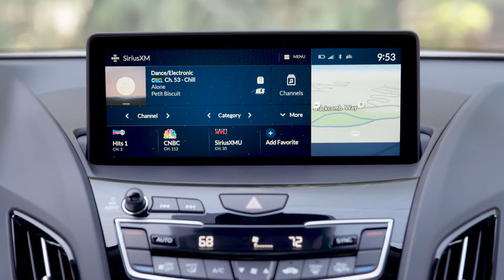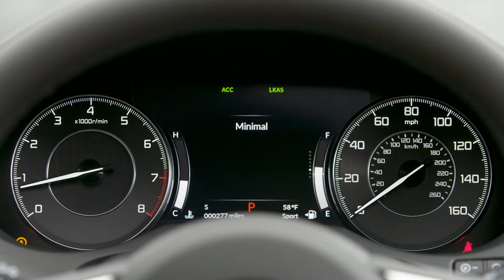2019 Acura RDX Advance - Interior, Exterior and Driving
2019 Acura RDX Pricing & Specifications
Pricing for the new 2019 Acura RDX premium compact SUV will start at $38,295 for a “well-equipped” front-wheel-drive model and goes up to about 10 grand more than that if you throw the kitchen sink at it.

For your $38,295, you won't get Acura’s fourth-gen Super Handling All Wheel Drive (SH-AWD), which is available on higher-end models. But the base model is not a total stripper. Acura execs are proud that they were able to include safety features like advanced emergency braking, adaptive cruise control, lane keeping assist and road departure mitigation as standard on the entry-level RDX, pointing out that most of those features are options on competitors like the BMW X3, Audi Q5, Mercedes GLC 300 and Volvo XC60. It’s also interesting that Acura lists those competitors for its RDX while admitting that most buyers cross-shop the far less expensive Lexus NX 300 and Infiniti QX50 SUVs. Even carmakers have aspirations.

Moving up from base, an RDX with SH-AWD will start at $40,295, while a pretty much fully loaded model –- called Advance -– will hit $48,395. In between will be an A-Spec model with zooty-looking trim items that do not improve performance. A-Spec prices start at $44,495 for the FWD model.

All 2019 models come on an all-new chassis that is -- so far, at least -- exclusive to Acura. Engineers say the chassis, or “architecture,” is 38 percent stiffer in “global rigidity” than the 2018 model. Global rigidity combines both torsional stiffness and bending resistance, what a giant baby would do to the body-in-white if it found one lying around, twisting it and bending it. More adhesive bonding joins the RDX’s stamped steel parts than before -- more than 120 feet of adhesive joining in all. The parts of the chassis, er, architecture, er whatever, are optimized in terms of “body sealing,” too. That is, the paths that noise could enter the cabin have been reduced. There are 31 percent fewer little openings in those stamped steel parts on this new model.

The 2019 RDX also gets a new, optimized five-link rear suspension with MacPherson struts up front. Steering incorporates two pinions on the rack, which you would think would make for more precision and better feel, but engineers say the motivation in placing the electric steering motor on the right side of the rack opposite where the steering column connects to it was done for space considerations and not to increase steering feel.

All models of RDX are powered by Acura’s 272-hp turbocharged 2.0-liter four-cylinder that makes more torque than the previous V6. The 272 hp comes at 4,800 rpm while torque is listed at 280 lb-ft from 1,600 to 4,500 rpm. That output is routed through a 10-speed automatic that Acura says can shift from 10th gear straight to fourth for passing. The SH-AWD can transfer as much as 70 percent of torque to the rear wheels, where inboard clutch packs can then shift it to either side. As much as 100 percent of that rear-wheel torque can drive a single rear wheel should conditions call for it to.

Inside the RDX is a production version of Acura’s Precision Cockpit that debuted at the LA Auto Show in 2016. That includes a new “True Touchpad Interface.” A screen propped atop the dash can be manipulated by the Touchpad, which Acura emphasizes is not a mouse. You tap various positions on it to manipulate functions displayed on that screen atop the dash. There is also a customizable head-up display that you can program to include just about whatever you want, from navigation and phone functions to radio and Apple Car Play.

2019 Acura RDX Specifications:
▪ Engine - 2.0-liter, 4-cylinder turbo petrol
▪ Fuel consumption FWD (AWD) - 22/27-28/24 (21/26-27/23) mpg city/highway
New car videos everyday
Auto Gate channel for car lovers and speed.